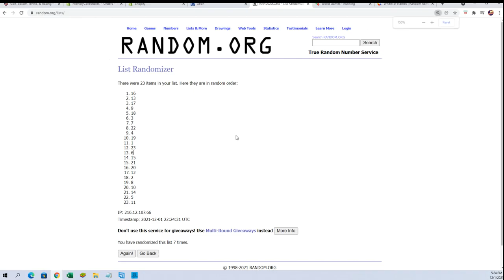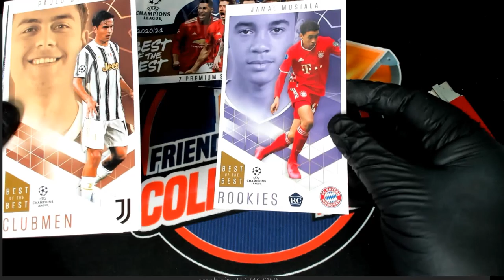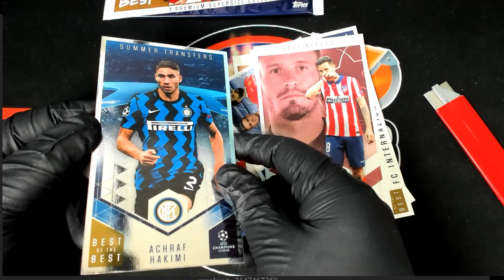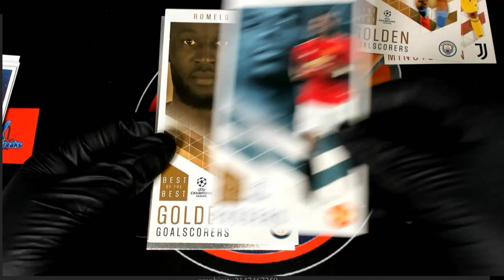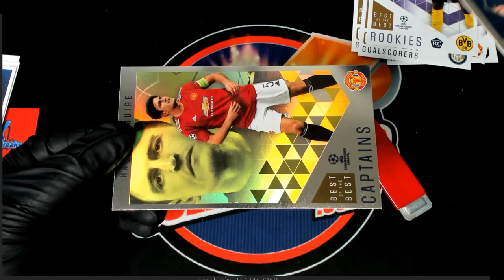202021 Topps Best of the Best UEFA Champions League Soccer Hobby PACK ID UEFACHAMPS101